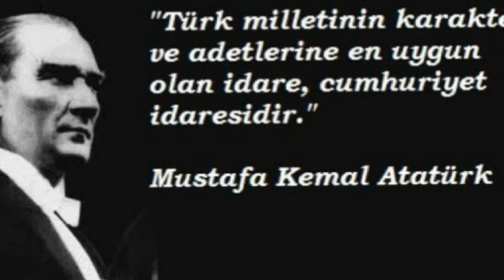CUMHURİYET 99 YAŞINDA ! En Güzel Cumhuriyet Bayramı Mesajları